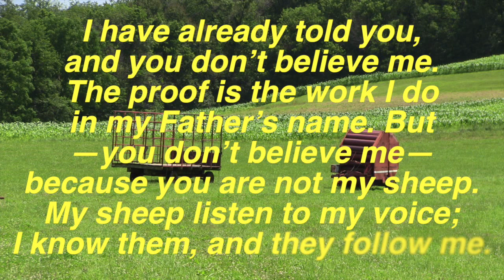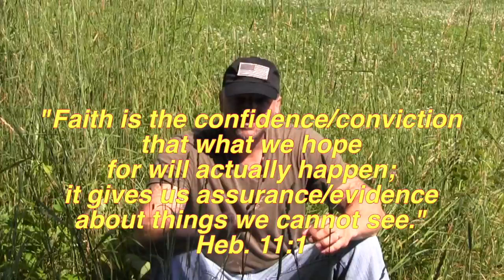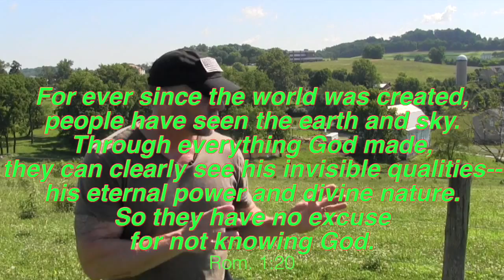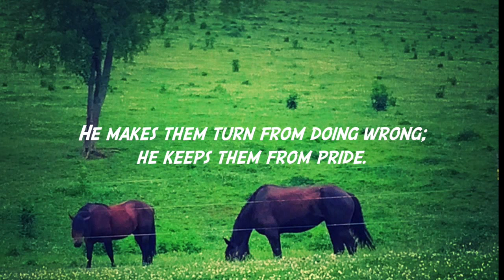Follow up on viewer's question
"If you hear God, you're crazy" Do you believe that?